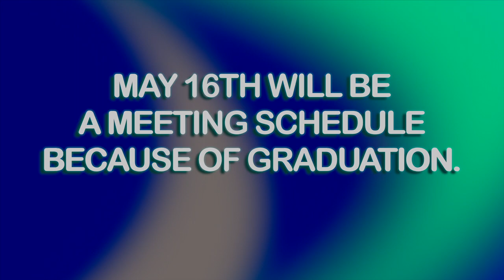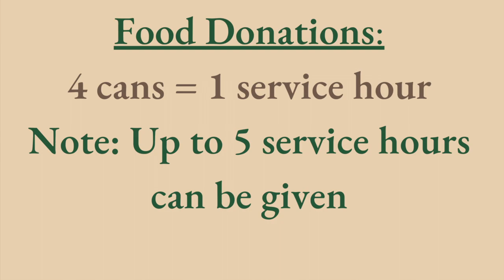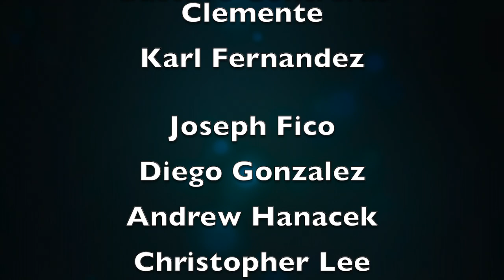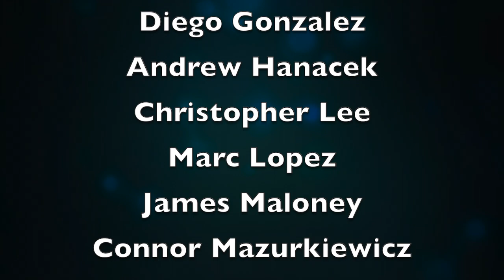MAY 8 gold day